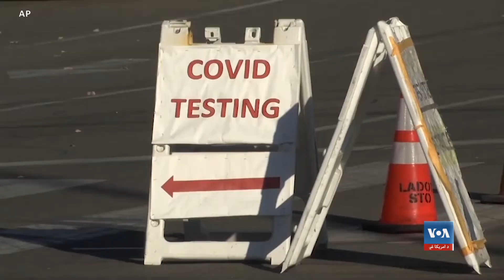امریکا کې د اومیکرون ډوله کرونا ویروس خپریدو ته اندیښنې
د متحده ایالاتو د  ناروغیو د کنټرول او مخنیوي مرکز وروستۍ ارزونه وایي چې په داسې حال کې چې په امریکاکې د کرونا ویروس د اومیکرون بڼه په خپرېدو ده، ډیری امریکایانو د کوویډ ١٩ لپاره د واکسینونونو مرحلې نه دي پوره کړي چې له همدی کبله ښایي د جدي پایلو د خطر سره مخ دي.